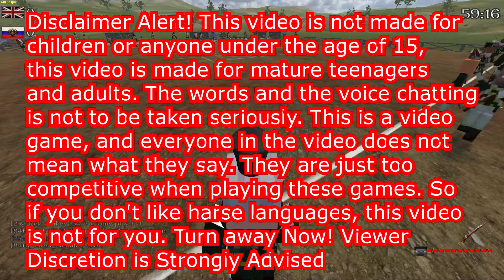25y Napoleonic Wars GF Against the 84th #8 | "Napoleonic Wars Groupfight Minecraft Edition"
Today the 25y Smolenskiy Pehotniy Polk goes to a groupfight against the 84th Regiment of Foot (Royal Highland Emigrants). This is a somewhat of a friendly groupfight so enjoy this, I guess.

If you want to join the 25y Smolenskiy Pehotniy Polk please add the following Officers and Non Commission Officers Below